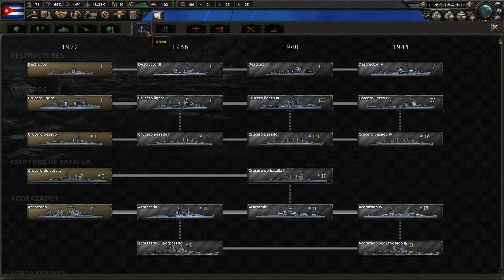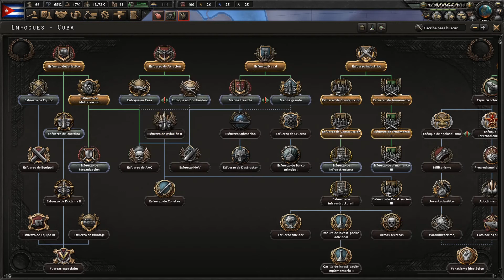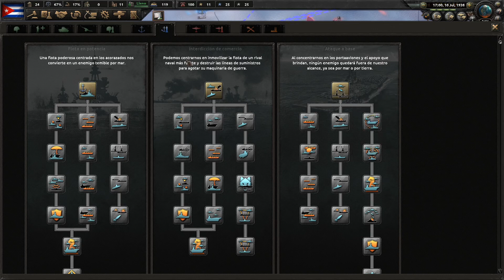Hearts of Iron IV - Cuba #1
Comenzamos series de gameplays en Hearts of Iron IV, otro clasicazo de Padadox, y para empezar e ir aprendiendo poco a poco nos cogemos la Cuba democrática del 36, la cual intentaremos convertir en la adalid de la defensa de la libertad de toda américa, y más allá.